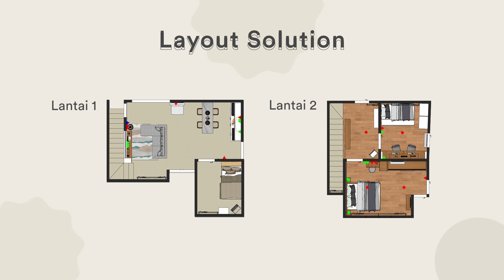House Tour | Hunian 8x12 Meter dengan Interior Style Japandi Modern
Lagi mau cari inspirasi ruangan? Pas banget!
Di video ini, Kania (itu aku) bakal ngajakin kalian buat House Tour Rumah ukuran 8x12 meter di daerah Ciputat, Tangerang Selatan milik salah satu client kita, Kak Benny.

Di sini kalian bakal Kania kasih liat gimana before-after design rumah Kak Benny yang digarap sama interior desainer Dekoruma tentunya.

Ga usah lama-lama, yuk tonton langsung videonya dan dapetin inspirasinya!

Proyek
Design Partner : Agam Sebastian Hasby⁣
Proyek : BEN House - Ciputat⁣
Kawasan : Banten⁣⁣

Ingin seperti Kak Benny? Langsung aja daftarin dirimu di realisasikan hunian impianmu bareng Dekoruma mulai dari SatuRuangDulu!